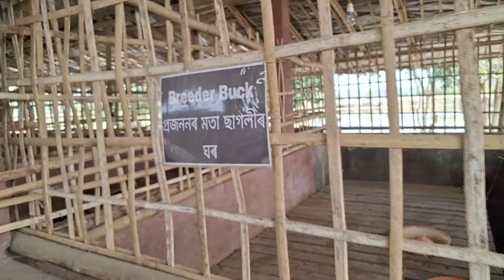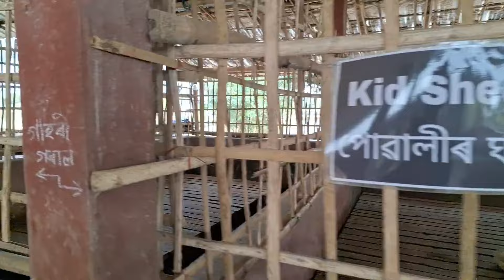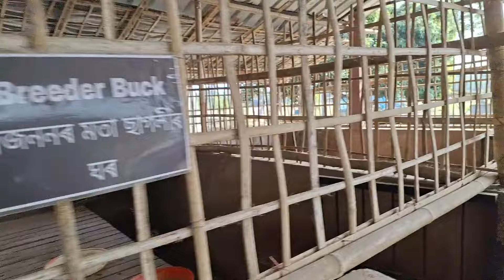How to make low cost Goat Farm Shed | Goat Farming in Assam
B.S Agro Farm
Address - Vill- Namkhola, P.O - Bahmolla, Dist- Darrang, Pincode - 784522, Assam

Follow Gourab (the talented person behind the camera) on Instagram ❤️🔥📸